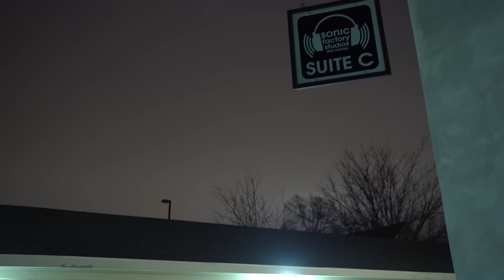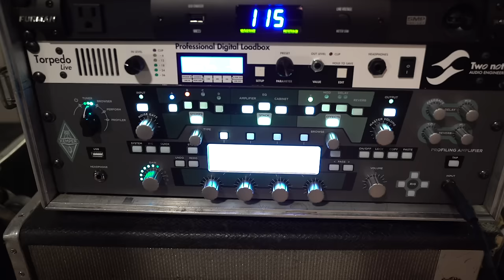Tennessee Whiskey - The Pork Tornadoes cover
The Pork Tornadoes cover version of "Tennessee Whiskey" by David Allen Coe/George Jones, recently recorded by Chris Stapleton.

Director, Editor & Camera Operator - Mike Schulte
Live footage-  Jon Locker
Production film crew- Locker and Company.
Audio recording and mixing- The Pork Tornadoes and Jon Locker
Live audio mixing-  Doug Johnson

Cory Talbot- bass/vocals
Jerry Lorenson- keys/vocals